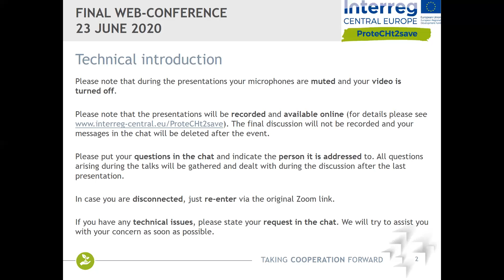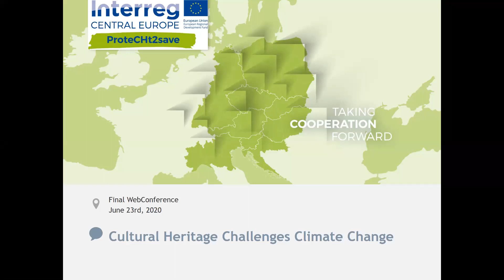ProteCHt2save Final WebConference 23 June 2020 – Alessandro Balboni